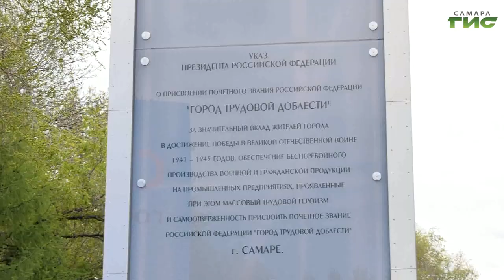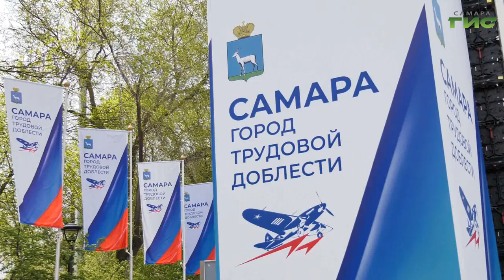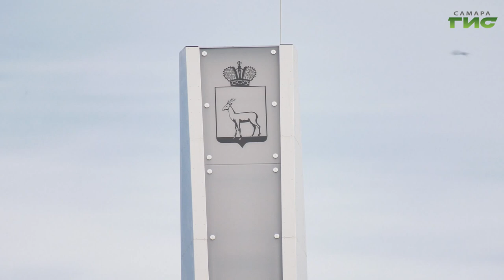Самарцы отметили Праздник Весны и Труда на Аллее трудовой Славы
Праздник Весны и Труда отметили на Аллее трудовой Славы. В 2020 году указом президента России Самара стала носить звание "Города трудовой доблести" за огромный вклад жителей города в достижение Победы в Великой Отечественной войне. Цветы к стеле возложили губернатор Дмитрий Азаров и глава Самары Елена Лапушкина. Подробнее в нашем сюжете.